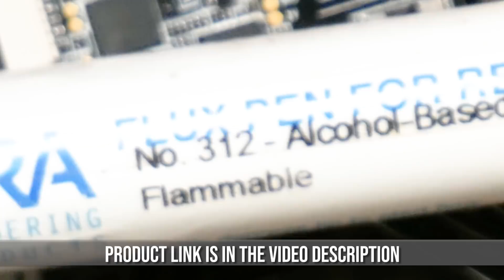The key to great solder joints is having enough flux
Flux is the secret to good solder joints. It can instantly turn a bad solder joint into a good one, as I'll show you in this video!

--- PRODUCT LINKS ---

SRA Solder No-Clean Flux Pen

I'm including a Banggood link for those who prefer shipping from Asia but I personally haven't used the Banggood product.